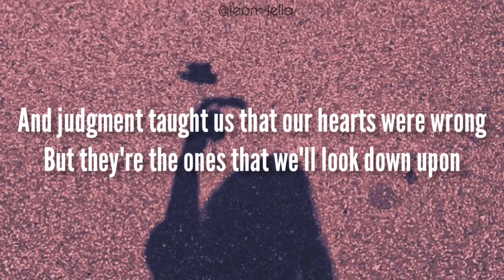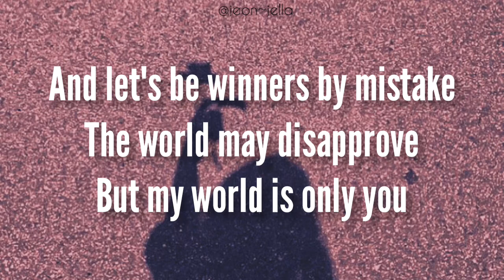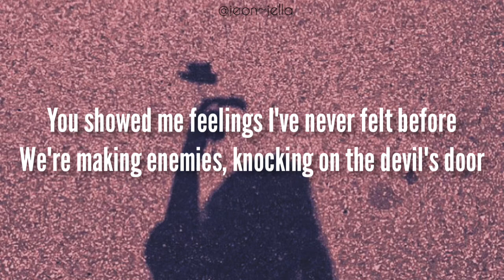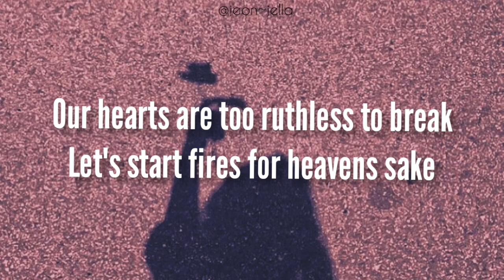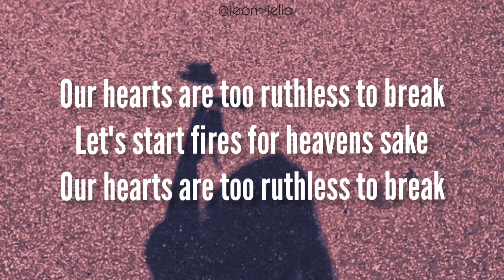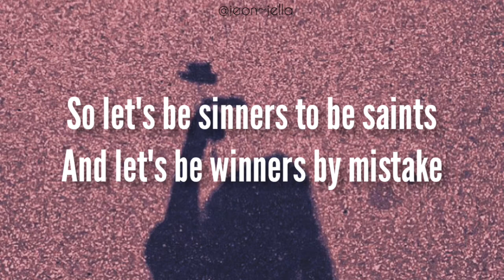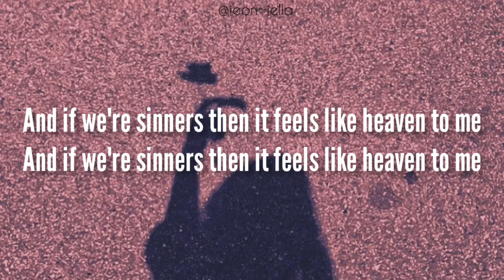Sinners~Lauren Aquilina (Lyrics)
Lauren Aquilina// Sinners// Lyrics
This song is heartedly dedicating to my fav unnies💜 SinnersRoom779💦
Love yaa and let's be sinners to be saints ♥️